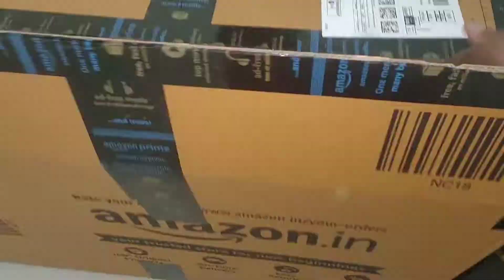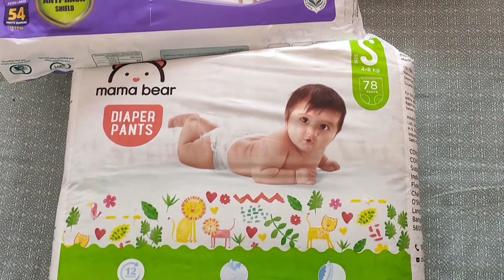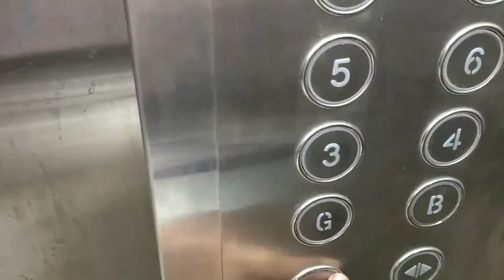DIML vlog/products unboxing & review/kitchen accessories/biryani/greengram dosa/carrot oil